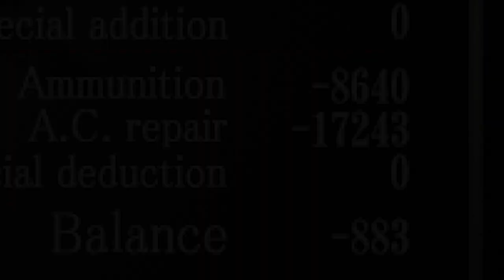Armored Core 1 - My first enemy AC fight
I may or may not have abused the hell out of the save system to replay this mission a bunch of times lol